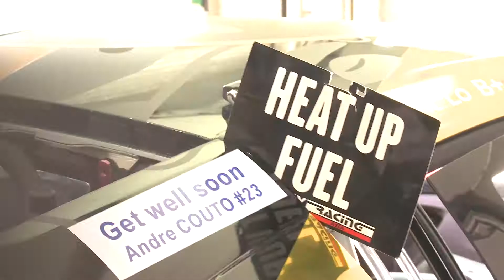2017 Audi Hong Kong - Marchy Lee Profile